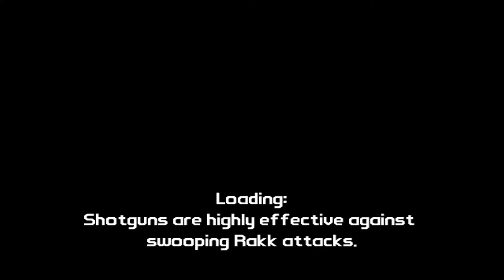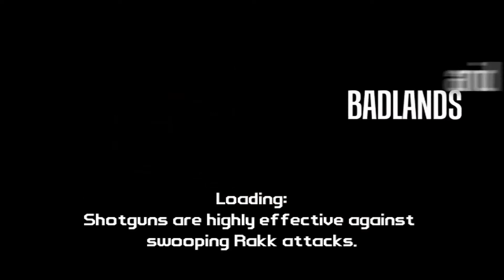Borderlands Gameplay Ep 4 Hunting Scar.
We go after the infamous skag Scar and get TK back his leg.